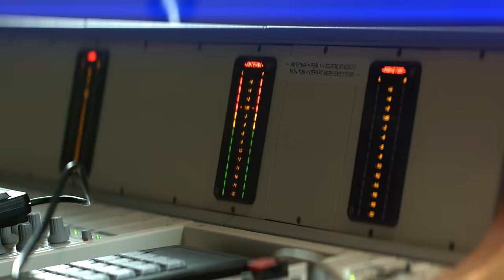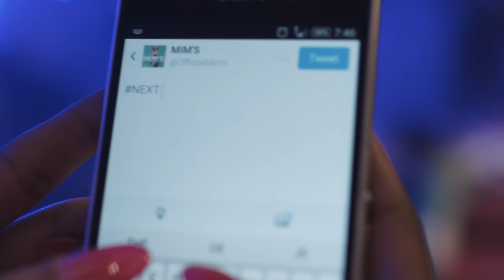MIM'S - Moi j'vais pas te parler (Official Music Video)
Music video by Mim's performing Moi j'vais pas te parler. (C) 2014 Gomusic / Balablan Music.

P & C GoMusic / Balablan Music - 2014
Music & Lyrics : A.Blanc & Mim's
Directed by Adrian Martini
Director of Photography: Christophe Serrano
Production Manager: Gaston Berrak
Lights Director: Laurent De Paz
Lights Director Assistant: Franck Perois
Assistants: Pierre Mick/ Mathieu Etesse (In Ze Box)
Dancers: Julianna / Sethani
Choreographer: Jerky Jessy (Eerky Mizrahi)
Fashion Stylist: Lia Dillenseger
Makeup Artist 1: Virginie (Amivi Make Up Artist)
Makeup Artist 2: Edwige Letouzé
Hair Stylist: Magalie Roux
Studio: Laurent Benaïm - Montreuil
With pleasant participation of "Verlaine & Rimbaud" and Global
Team.
Special Thanks @Christophe Caron & Idfm Radio Enghien
Social Media Management/ Digital PR: Fabien Furst for Furst Agency